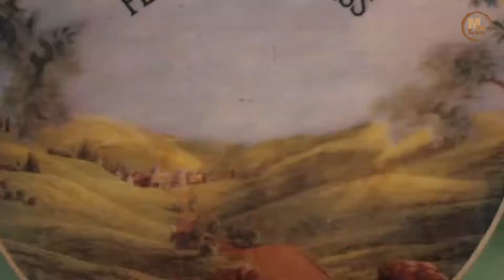Schmigadoon Review, Directed by: Barry Sonnenfeld | Movies on Screen | 2021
On a backpacking trip designed to reinvigorate their relationship, a couple discovers a magical town living in a 1940s musical; they then learn that they can't leave until they find true love.
First episode date: July 16, 2021
Director: Barry Sonnenfeld
Network: Apple TV+
Program creators: Cinco Paul, Ken Daurio
Genres: Musical, Comedy

In this video, we will talk about Schmigadoon Review , the upcoming movies in 2021 date, and Cast on MOS Or Movies on Screen 2021